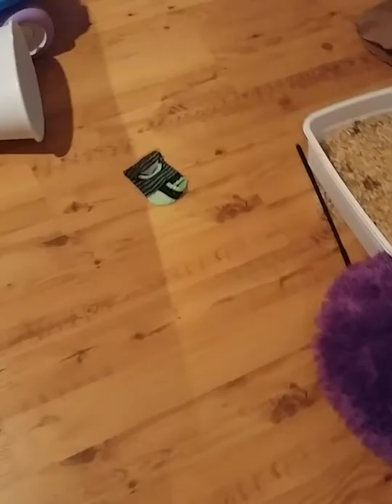Cats going crazy over food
2 Siamese named lucy and blue 1 black named Pepper  and 1 gray named sophie